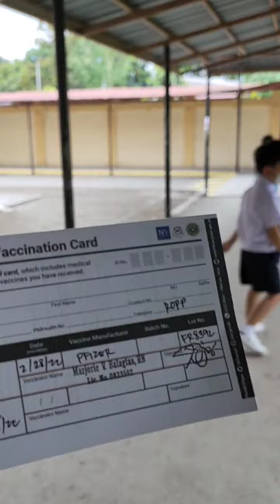VEL MENDIOLA 2022 DON BOSCO JACOB VACCINE